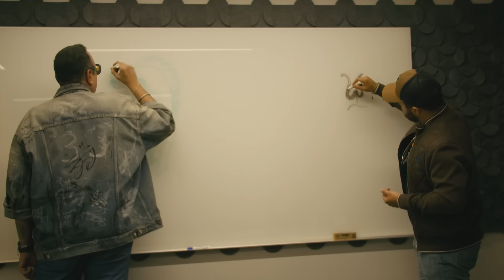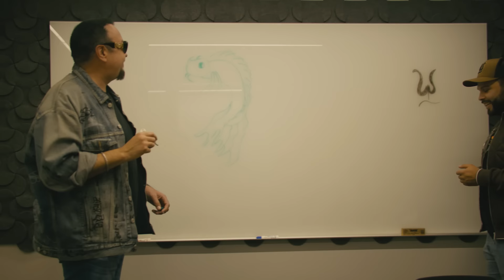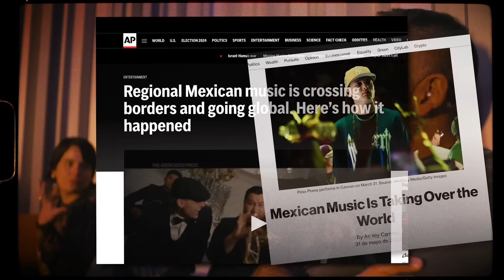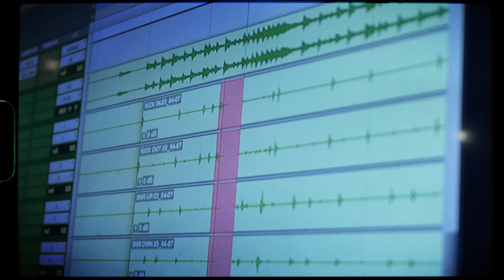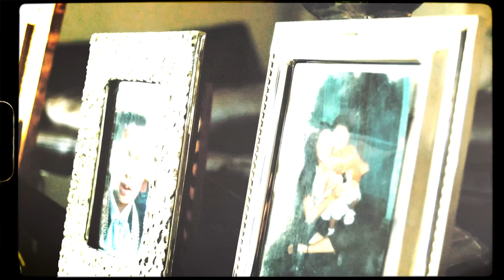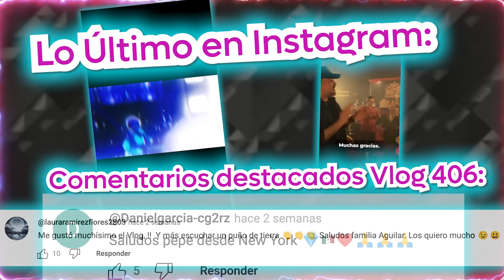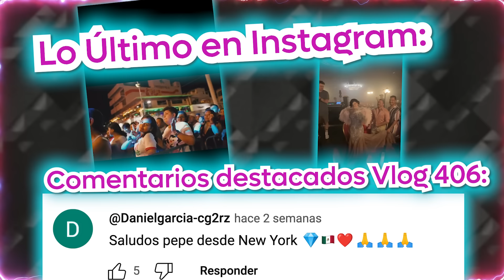Pepe Aguilar - El Vlog 407 - Mi nuevo sencillo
Nos tomamos unos días para traer ElVlog con noticias y déjenme decirles, que vienen muy buenas. Acompáñenme en un recorrido promocional en la Ciudad de México hablando de no solo mi nuevo disco, si no, de mi nuevo sencillo que está por salir.

Año nuevo, música nueva. VAMONOS!